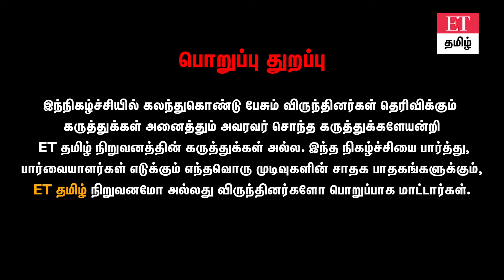கிரிப்டோவில் முதலீடு செய்வது பாதுகாப்பானதா?பணம் பண்ண ப்ளான்.... | Expert Tip's#avsenthil | ET TAMIL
நன்றி